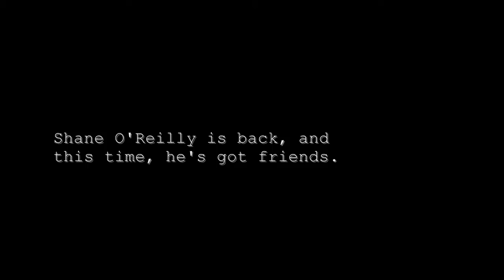Dead Serious Ghost Footage S2E01 "The Rave"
Shane O'Reilly is back, and this time he's crazier than ever! He's crazy awesome!